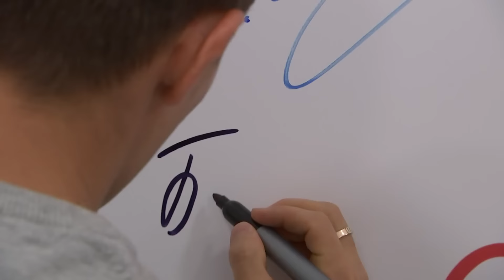Одна страна - одна команда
Алия Мустафина и сборная  России по спортивной гимнастике в Олимпийском комитете России.